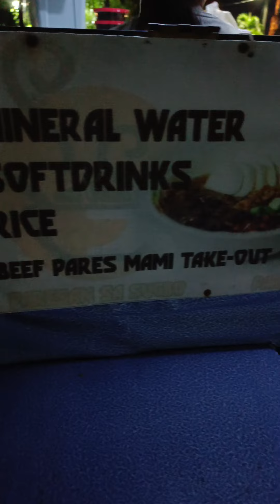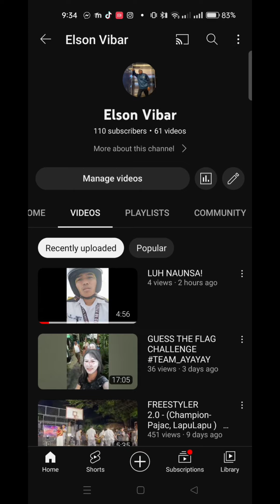BIDYO BIDYO DANCE VLOG